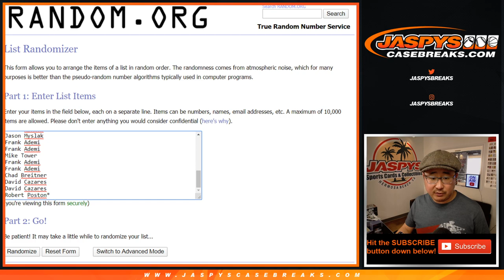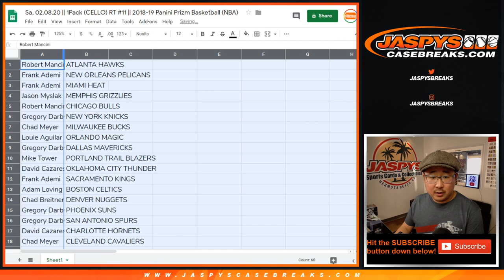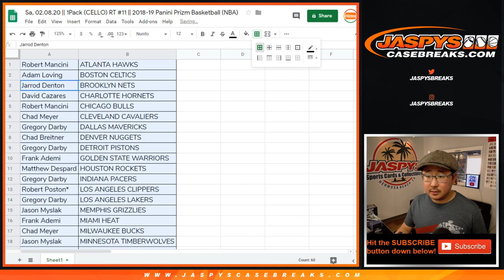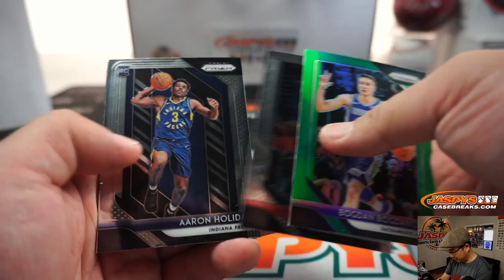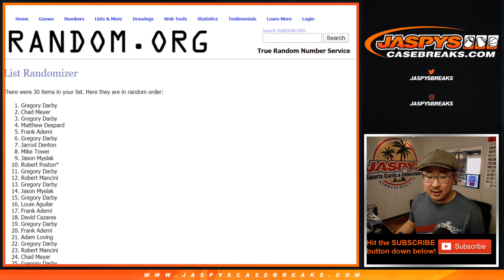Sa, 02.08.20 || 1Pack (CELLO) RT #11 || 2018-19 Panini Prizm Basketball (NBA)